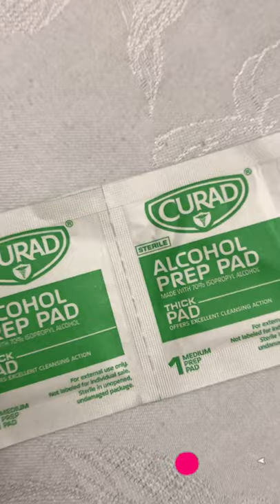How To Personalize A Hobby Lobby Clearance Planner | DIY Journal | Dollar Tree Hack | DIY Filofax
I could not pass up a clearance planner for less than $5.00 at Hobby Lobby. I grabbed it. Beside being completely empty, it was missing personality. So I headed over to the Dollar Tree and grabbed a wall decal. Once I got home,  I cleaned it with alcohol, placed the wall decal, and fill it with blank index cards. Now I can gift a journal. I hope you enjoyed the video, full instructions are below.

//SUPPLIES
* Clearance Planner
* Dollar Tree Wall Decal
* Alcohol Wipes
* Scissors - optional
* Index Cards
* Hole Punch

//INSTRUCTIONS
1. Remove all packaging and stickers from the planner
2. Using alcohol wipes, clean the front and back of the planner. Allow to air dry for one or two minutes
3. Place the wall decal where it is most pleasing for your eyes.
4. Properly align hole punch for index cards. NOTE: I used a lined index card. I place it between the binder clamps on the pink line so I know it is aligned. I will then use this index card as a templet.
5. File planner with index cards
6. Enjoy Planner!

Interested in Ate, join me, You can add me on ate with this

**I am not a medical profession. These are all my own experiences and opinions. If you think you may suffer from thyroid disease, please contact your medical provider and ask to have you TSH, T3, T4, and TSA/TPO tested. Thank you**

Remember, you are your greatest advocate.